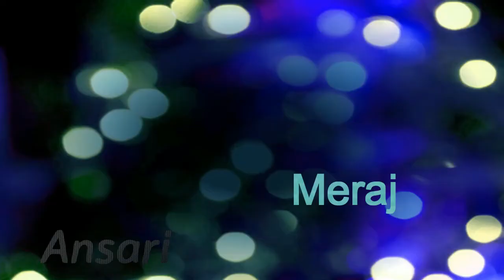KAUN TUJHE U PYAR KAREGA COREO BY VIKASH SINGH